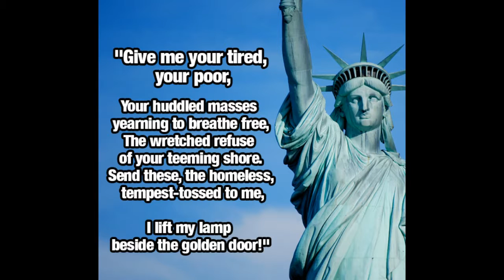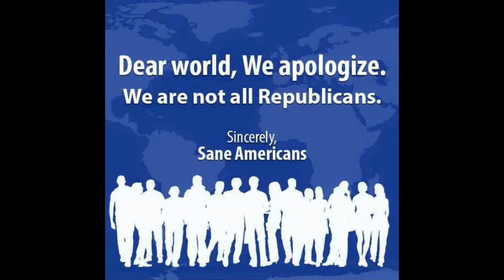Dog Days of America 2: Dear World, From America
John Pavlovitz is an incredibly powerful writer.  His words speak volumes.

I apologize for the error in the publishing date.